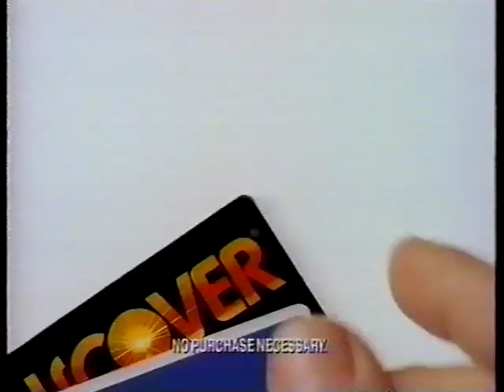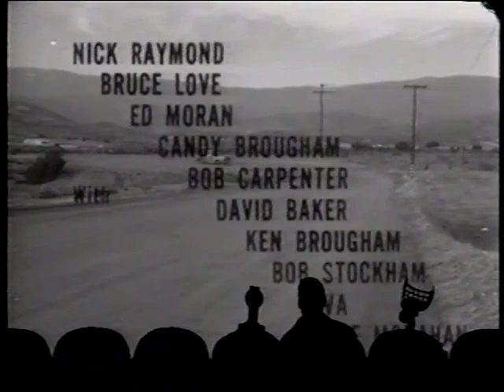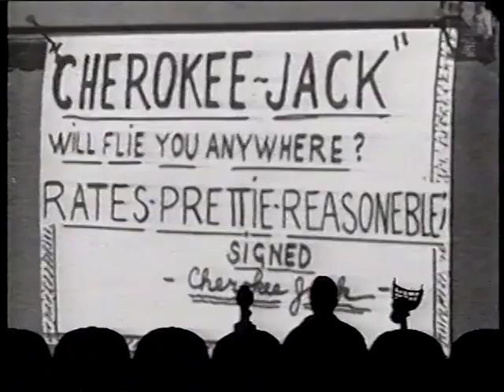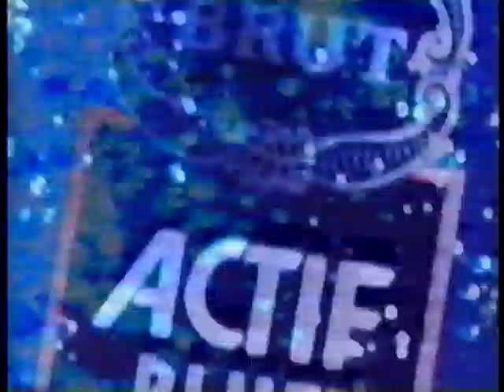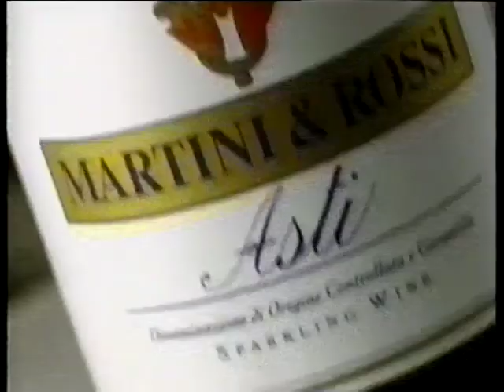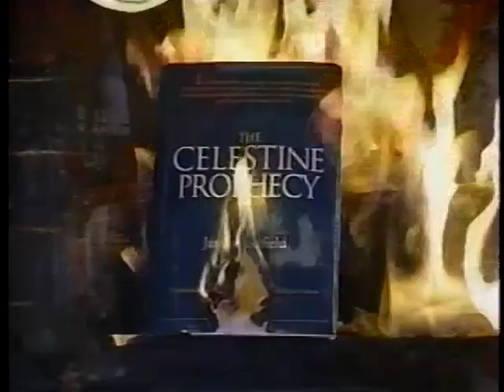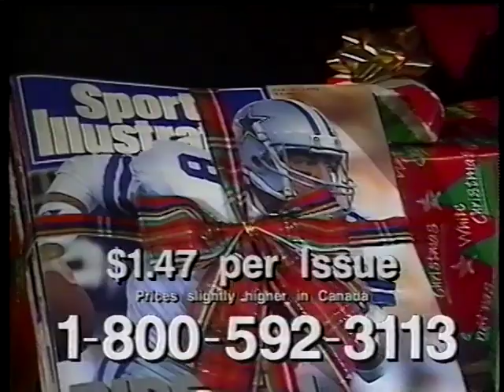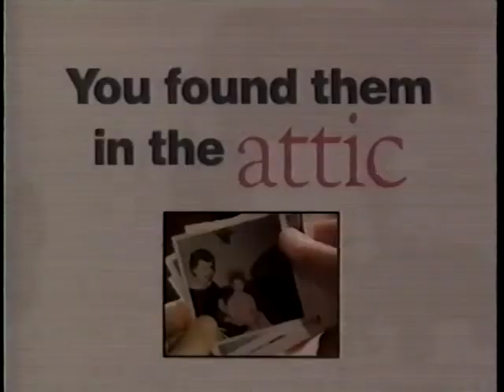Mst3k: Broadcast Editions - 619 - Red Zone Cuba - 12/17/94 (7 PM)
"He ran all the way to Hell. "

Oh my lord. I. absolutely. hate. hate. HATE. this movie. The WORST of the Coleman Francis flicks in season 6. I always have the SAME reaction Mike and the bots have at the very end with how DREADFUL this movie is. guhhhh.

The world premiere of Mst3k episode 619 - Red Zone Cuba (with short, "Speech: Platform Posture and Appearance") on 12/17/94 at 7 PM.

Big thank you to TarlCabot25 for getting this safely captured and beautifully restored, and for creating the initial Broadcast Editions project. Be sure to check out his channel with TONS of wonderful Comedy Central and Sci-fi era broadcast recordings of MST episodes here: